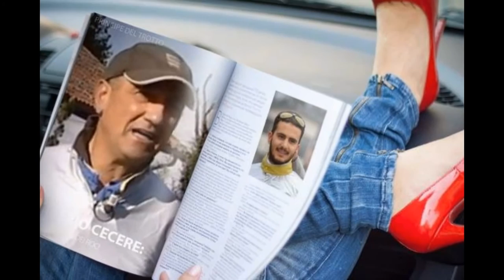FILIPPO ROCCA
HO CREATO QUESTO VIDEO PER FILIPPO ROCCA!!